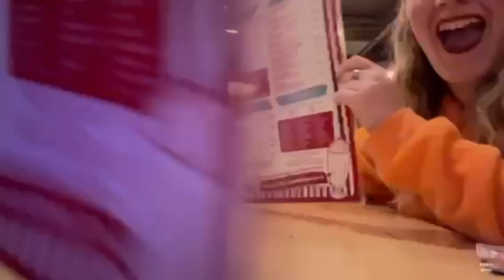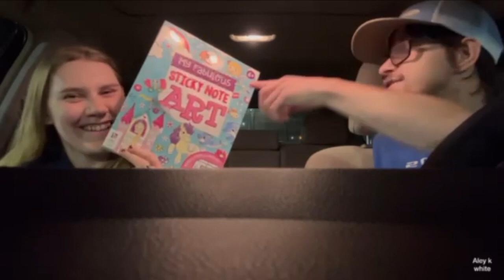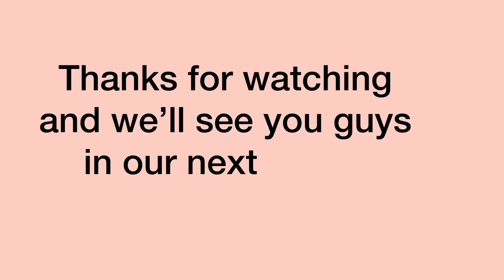Halloween Vlog 2024 ￼￼